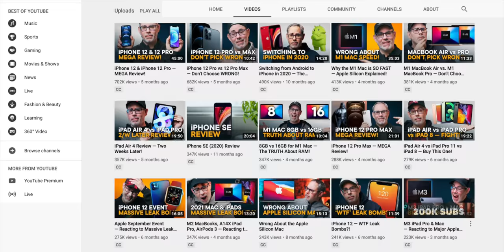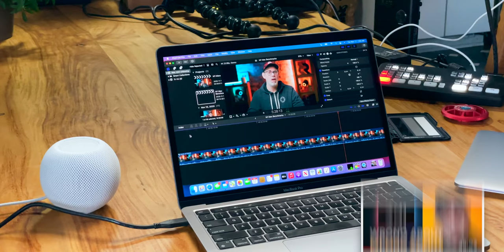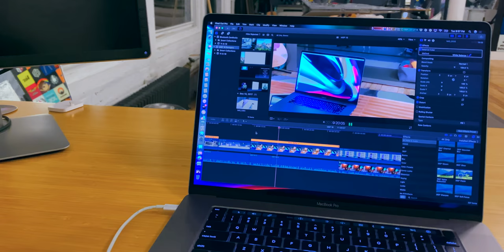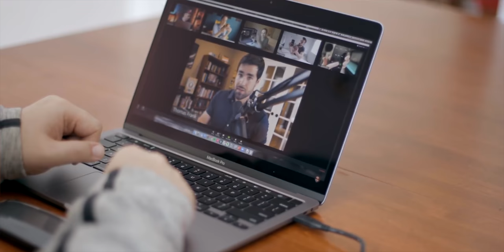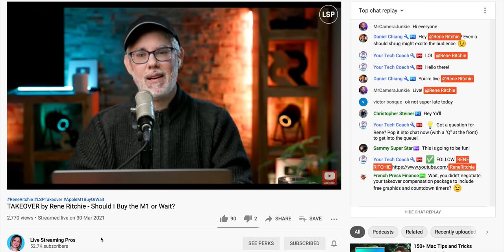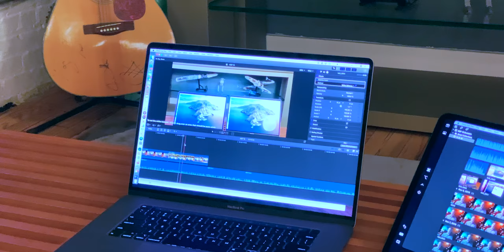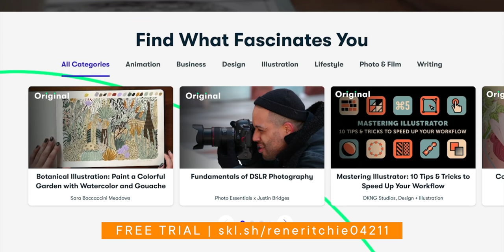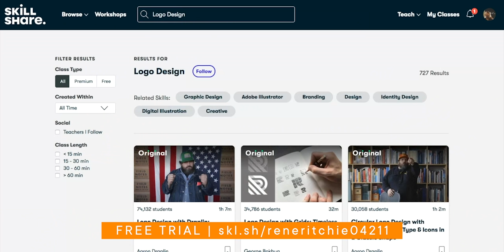Why I'm Back on an Intel Mac — Not M1!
Yes! I’m still using an Intel Mac. Right now. Right this minute. To edit this very video. For you! No, not because I hate myself or because I need the thermals to stay warm in winter…

And it’s not because of Intel’s hyper-cringe, hyper self-destructive attack ads, which they immediately,  followed up by just the worst I-hate-you-don’t-leave-me straight-up begging for Apple’s foundry business, while admitting their 7-nanometer process is still years away, then wanting to just do away from nanometer measures entirely, while I’m assuming Apple isn’t even wasting any wicked side-eye as they prepare to go 3 nanometers or — who the hank gym knows — sub-atomic with Taiwan Semiconductor.

And not because I don’t love the M1 Macs. I do. I all caps love them. But there are still 4 specific things that are keeping me on the 16-inch Intel MacBook Pro!

🔗 LINKS

MORE